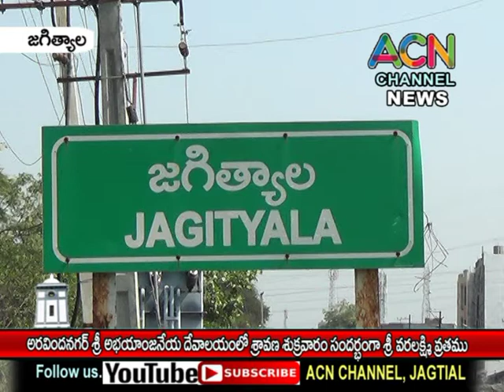జగిత్యాల అరవిందనగర్ శ్రీ అభయాంజనేయ దేవాలయంలో జరిగిన శ్రావణ శుక్రవార శ్రీ వరలక్ష్మీ వ్రతము